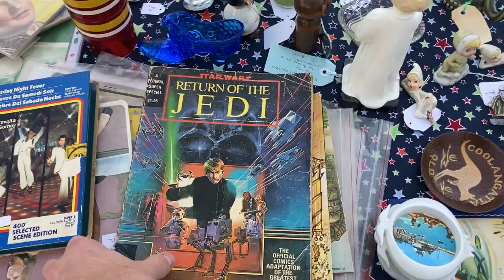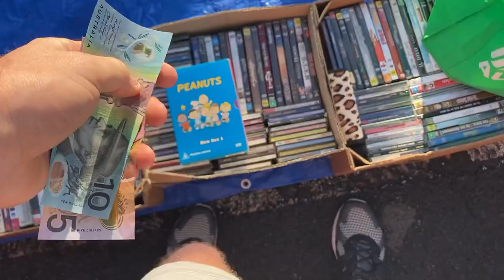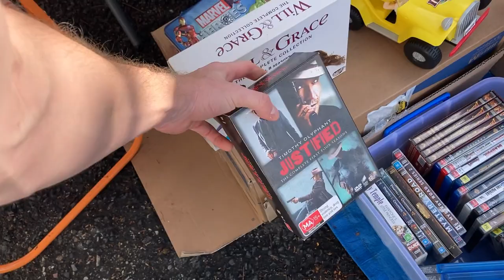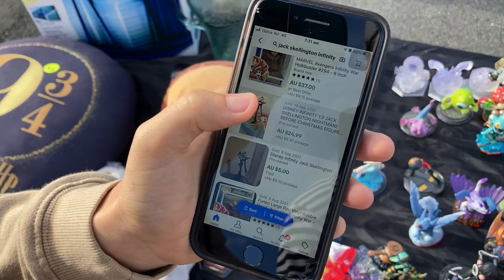HER BEST STUFF WAS HIDING IN THE TRASH BAG!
Another fun Sunday morning hunting for flea market treasure!  I managed to pick up a few great items to flip for a profit on eBay!  Enjoy!